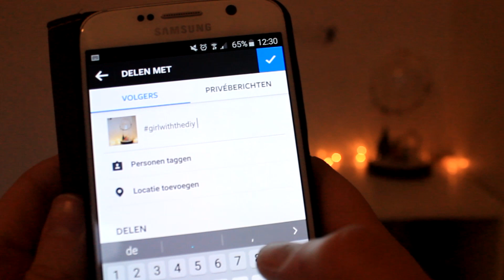Drie kerst DIY's voor in je kamer! | girlonthewhitebike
In deze video laat ik je drie leuke en makkelijke DIY's zien die je zelf kan namaken om je kamer of huis helemaal in de kerst-stemming te brengen!
Enjoy en natuurlijk bedankt voor het kijken!

Hoi, ik ben Elize, eigenares van girlonthewhitebike. Ik heb een voorliefde voor alles wat met beauty en mode te maken heeft. Daarom blog ik dagelijks over die onderwerpen op Op dit YouTube-kanaal plaats ik elke woensdag en zaterdag een video over die onderwerpen. Daarbij kan je denken aan: favorietenvideo's, looks, OOTD, shoplog en nog veel meer. Ik hoop dat je net zo geniet als dat ik doe tijdens het filmen en monteren van mijn video's. Vergeet natuurlijk geen reactie achter te laten en een duimpje omhoog te doen!